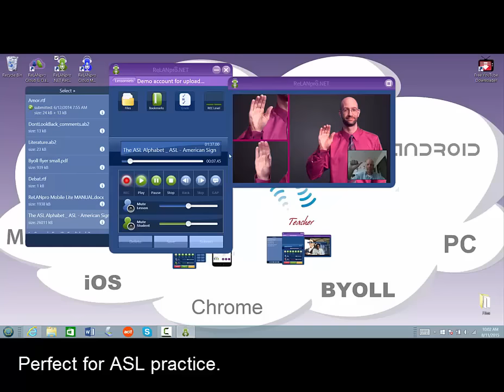Why BYOLL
Why you should try BYOLL.